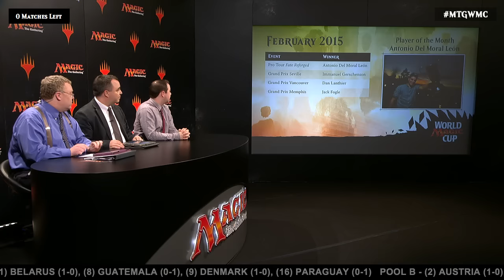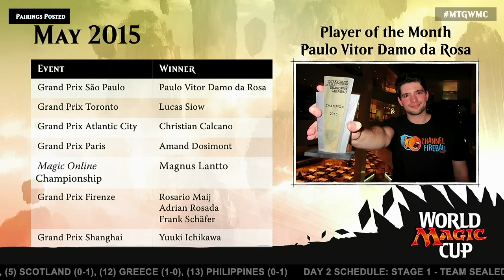2015 World Magic Cup: The Year in Review with Brian David-Marshall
Look back on the 2015 premier play season with Brian David-Marshall and crew at the 2015 World Magic Cup.